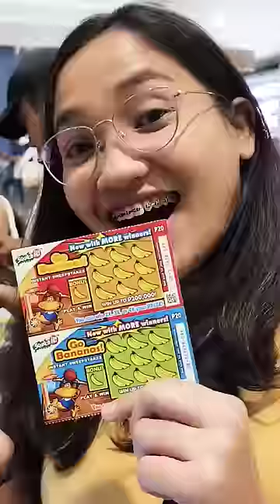NANALO kami ng...... sa Lotto Scratch It Go Bananas Scratch Cards [PCSO]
PCSO SCRATCH IT! KASKASWERTE Go Bananas - ScratchIt™ is a PCSO lottery game that involves scratching a play area on a ticket to reveal a winning symbol or pattern equivalent to a cash prize that is paid to the player immediately. There are two (2) price points for ScratchIt tickets: 20 with prizes of up to P200,000 and 50 which can win up to 500,000! Each game’s prize tiers differ from each other, ranging from 20 (balik-taya) to a 500,000.00 jackpot prize. Prizes shall be paid to the holder of a winning ticket upon presentation and surrender of the same, provided that the face of the ticket shall be free from any mutilation, alteration, erasure or stain making any part thereof illegible and provided further that no court injunction restraining the PCSO to pay is received before payment. All prizes paid are tax-free as provided for in Section 4 of RA 1169, as amended. Go Bananas: Top Prize: 200,000 Cost: 20
Play Instructions: Match 3 like amounts, win that amount. Find in the BONUS panel a “2X” to DOUBLE, “3X” to TRIPLE or “4X” to QUADRUPLE the prize you have won!